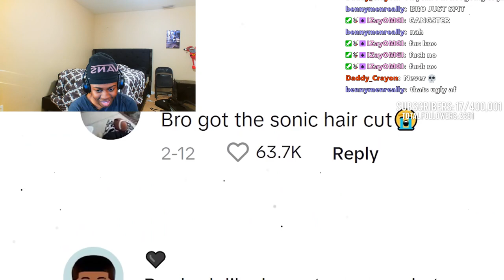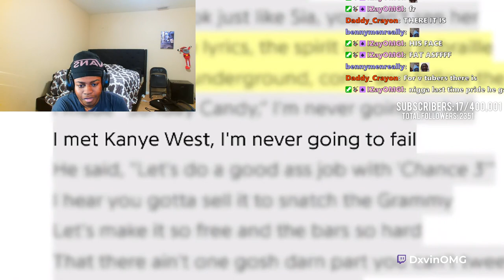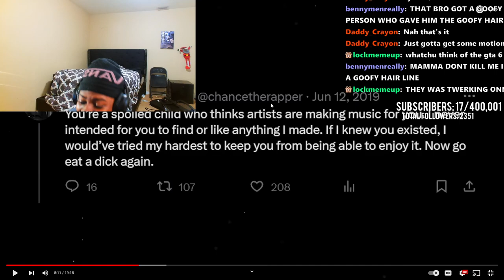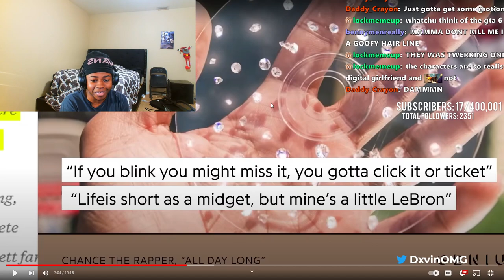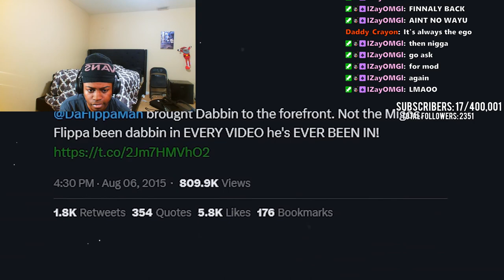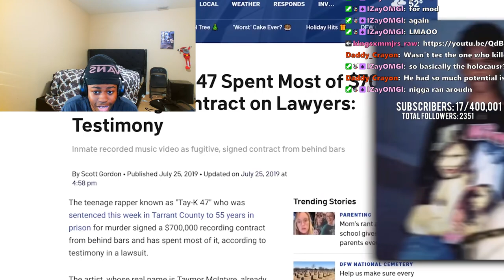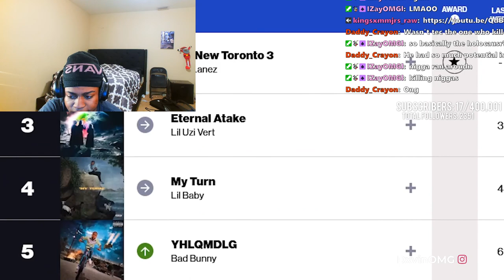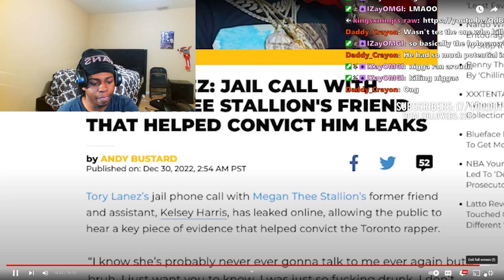Dxvin Reacts To Rappers Who Destroyed Their Careers With 1 Mistake Reaction